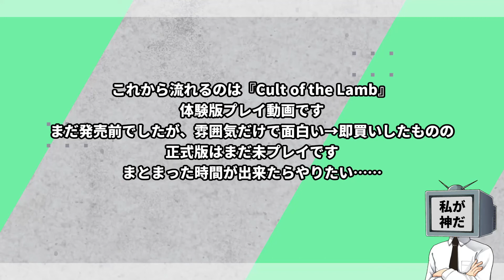【Cult of the Lamb】幸福なのは義務なんです DEMO版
製品版やる時間をクレ……📺